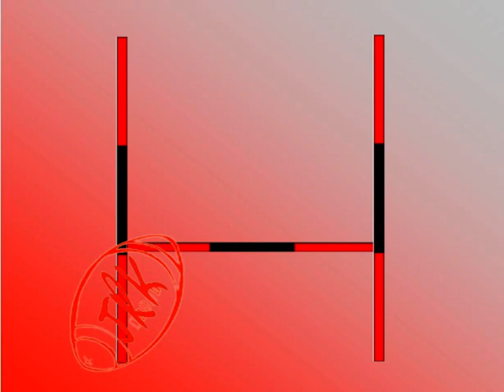diaporama n°2 - Finale de la coupe de France des Rallyes le 18.10.2013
FINALE de la Coupe de France des Rallyes
à OYONNAX
Départ de la spéciale le vendredi soir 18 octobre 2013